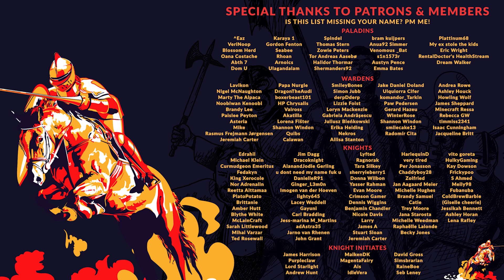DESPERADOS 3 | Ep. 05 | The Bridge at Eagle Falls - Walkthrough / Let's Play (Desperado)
In this Desperados 3 walkthrough / let's play, we play on Desperado Difficulty and attempt to tackle each of the levels in unique ways - today we take on The Bridge at Eagle Falls.